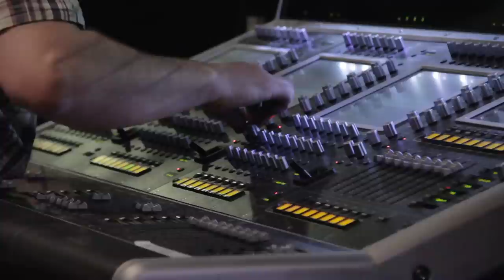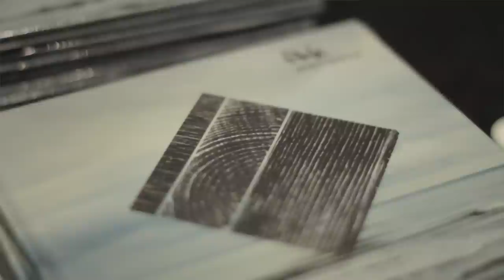Warm Shadow - a short music documentary about Fink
Recorded during Fink's Perfect Darkness tour in May 2012. Featuring a live performance of the track "Warm Shadow" from the Perfect Darkness album at Train in Aarhus, Denmark.